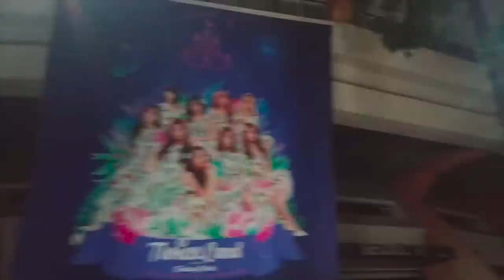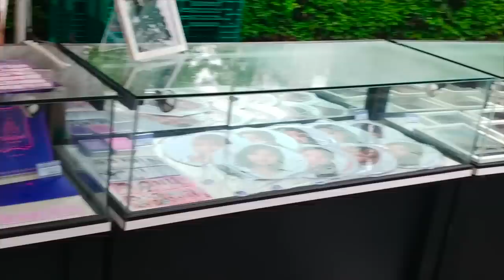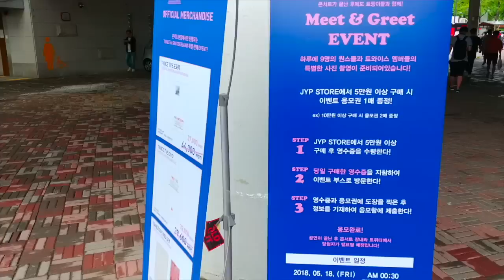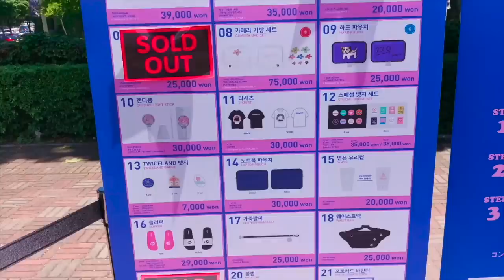[VLOG] 3 Nights In TWICELAND Zone 2: Fantasy Park